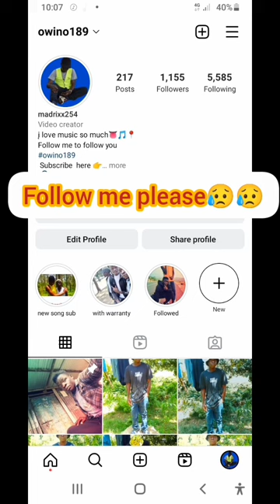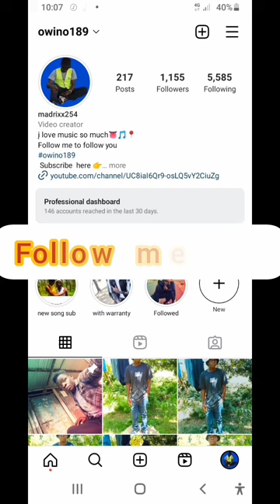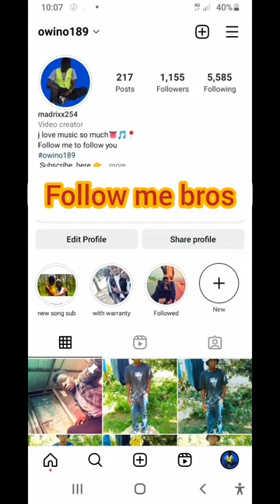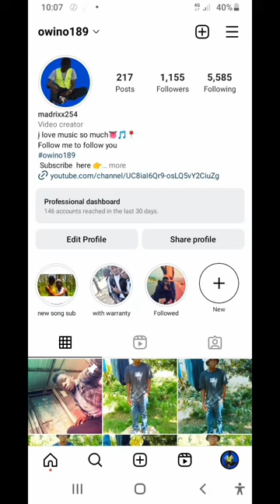Best of pataniaho show comedy edition😂😤gidi nagost@RadioJamboKenyaOfficial